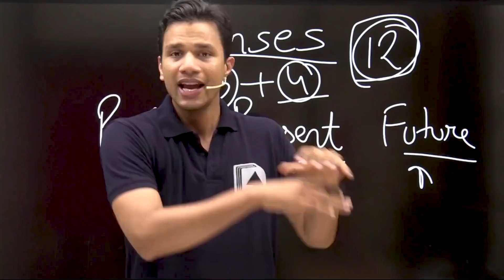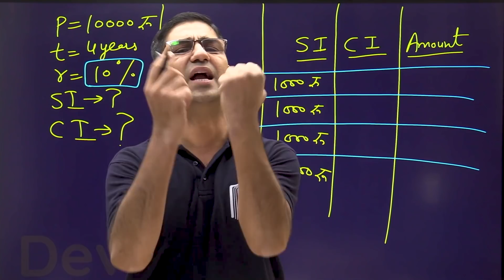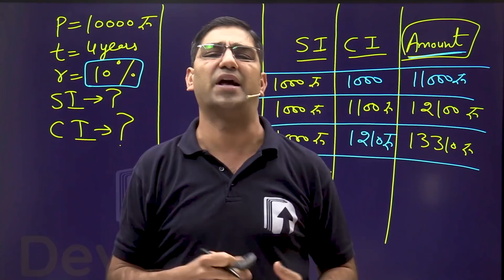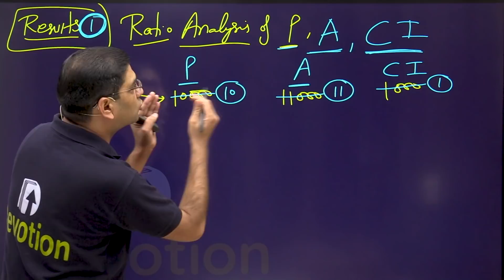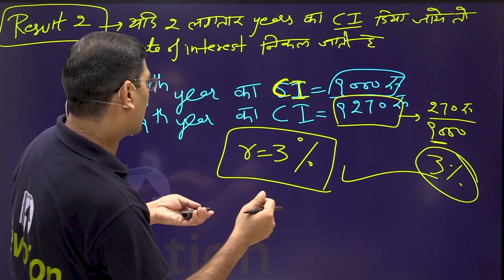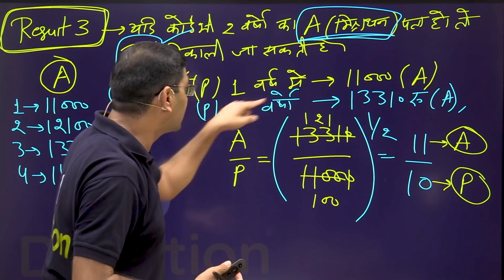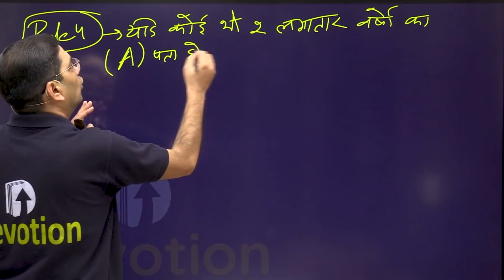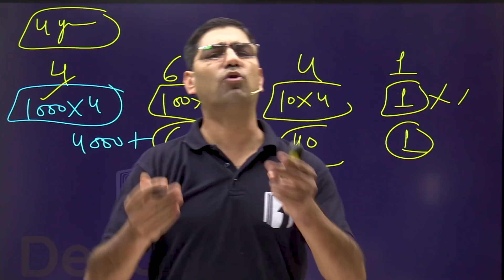[43] Compound Interest - 1 | RRB NTPC Maths Free | Devotion Institute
𝗥𝗥𝗕 𝗡𝗧𝗣𝗖 की तैयारी कर रहे छात्रों के लिए पूरा Maths का syllabus एक दम 𝗙𝗥𝗘𝗘. !!
60 दिनों में सम्पूर्ण तैयारी...!!
30 में से 30 अंक पक्के..!!!

About 𝗗𝗲𝘃𝗼𝘁𝗶𝗼𝗻 𝗜𝗻𝘀𝘁𝗶𝘁𝘂𝘁𝗲: Devotion is a premier institute for preparation of all competitive examinations especially Railway, Bank and SSC exams.